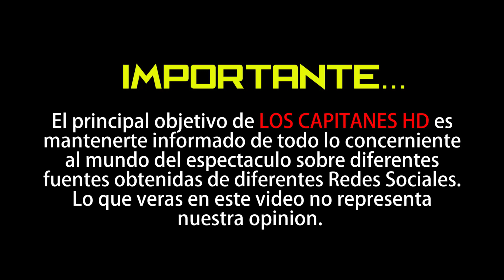Ex esposa de Gerardo Bazúa lo defiende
Yuriko Sandoval habla por primera vez del cantante y Paulina Rubio.

Yuriko Sandoval, ex esposa de Gerardo Bazúa, habló por primera vez del cantante y Paulina Rubio. Yuriko ofreció una entrevista para el programa 'Ventaneando', donde salió en defensa de 'Jerry' y aseguró que ya perdonó a 'La chica dorada', luego de haber sido el motivo de su separación con el cantante de regional mexicano.

"Bajo mi experiencia, él ha sido muy buen papá y siempre ha estado presente. Al principio no nos poníamos muy bien de acuerdo, pero siempre estuvo ahí apoyando; mi carácter, mi manera de ser, ha logrado que esa parte se preste a que los dos tengamos esa relación por nuestros hijos", explicó.